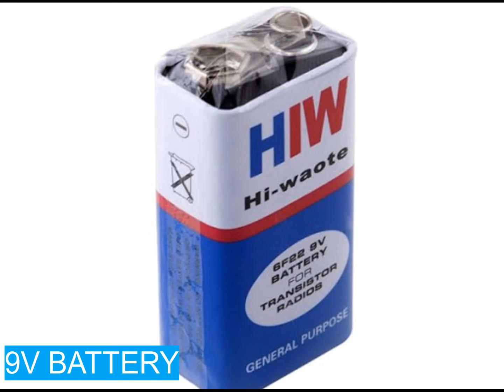5V Relay switch motor controller - Arduino l Mini Project l DIY.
Hello everyone,

     I will be showing you how to make your motor controller using a relay switch module and an arduino.
Intro & Background Music :  Contender